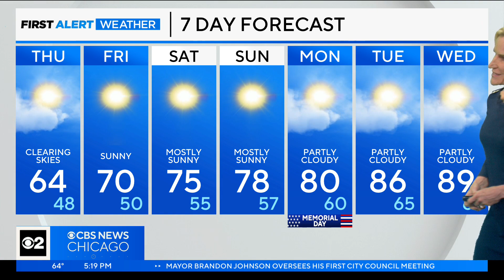Chicago First Alert Weather: Warm weather for the holiday weekend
CBS 2 Meteorologist Mary Kay Kleist has the 5 p.m. forecast for May 24, 2023.